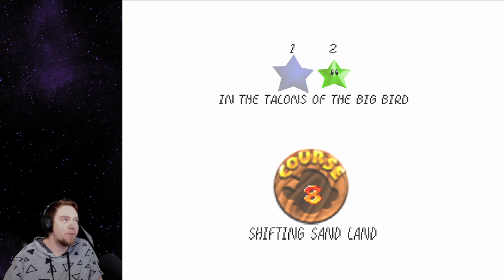An ACTUAL attempt at the GREEN DEMON CHALLENGE [Super Mario 64 Randomizer | Run #12]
[Recorded 8/12/2023]